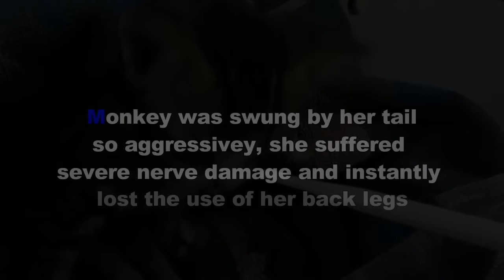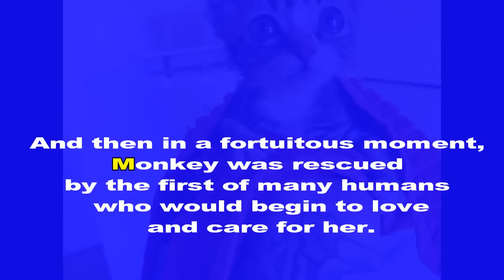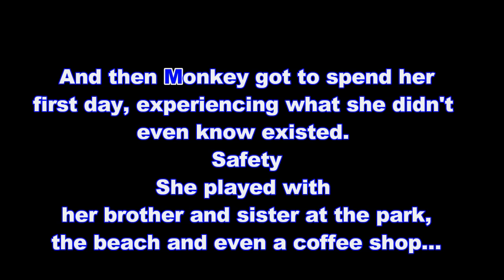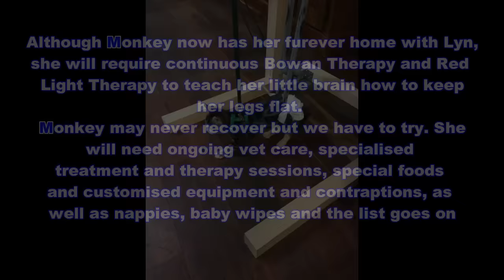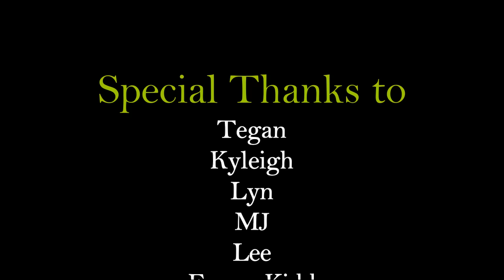Monkey the miracle kitten rescue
But this is the story of little Monkey

Monkey was stolen from her mother at just a few days old in horrible circumstances and entered a very abusive environment.

A few days later, she was swung around by her tail like a toy, so severely that she lost the use of her back legs.

The first opportunity to rescue Monkey came at 2 weeks old and it so Monkey was grabbed, hidden and brought back to a semi-decent health. The nearest vet or supermarkets were 8 hours drive away and the only food that could keep Monkey alive was baby formula which gave her constant diarrhea.

I heard about Monkey, even though she was 4000kms away and vowed to get Monkey to Perth where I am a proud member of a volunteer rescue organization named HAART.

Monkey then had to take an 8hr drive and a plane ride to get to us where she could be treated by experts.

At first we didn't even know if Monkey was a girl or boy. Her 'bits' were so mangled and swollen from dragging her little body around that nobody could tell. It took two more weeks once she was in Perth before we could finally say that Monkey was a 'She'.

She is now having specialist treatment, daily therapy and massage and is flourishing.

She went into 'Temp care' with a special needs foster mum who took all of 5 minutes to fall in love with her and proclaim to the world that Monkey was now a permanent part of her home.

Monkey receives Bowan therapy and Red Light therapy which is helping with her severe nerve damage but will require permanent and ongoing care.

She has overcome so many hurdles in her short little life.. We honestly don't know how she survived.. But she did..

Us at HAART believe that nothing is impossible and every life is worth saving. Haart are full of volunteers, many who have full time jobs, but who will do anything to help an animal in need. This of course, comes with massive vet bills and so sadly we have to rely on donations to keep rescuing.

I hope you enjoy the video showing you her journey so far.